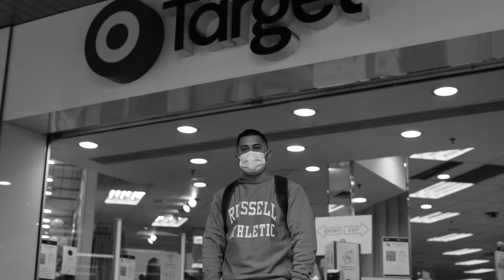The People | James Donald Forbes McCann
Here is a sketch about 'The People'. Some would say this is a sketch about radio, but actually, it's a sketch about 'The People'. An enormous thanks to Fresh Fm for letting us use their studio.

Paul Gallasch shot this video.